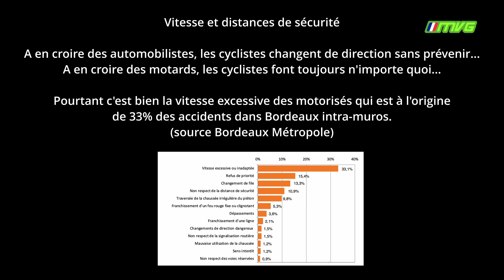Bordeaux Velotaf #59 : DATP + cycliste = danger. Comment jouer sa vie dès le premier jour de l'année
Nouvelle année ou pas, les mauvaises habitudes sont ancrées. "Devant à tout prix", une façon d'ignorer les autres...